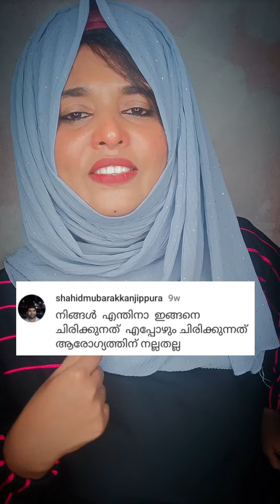ചിരി ആരോഗ്യത്തിന് ഹാനികരം